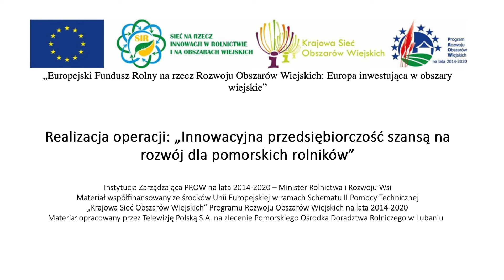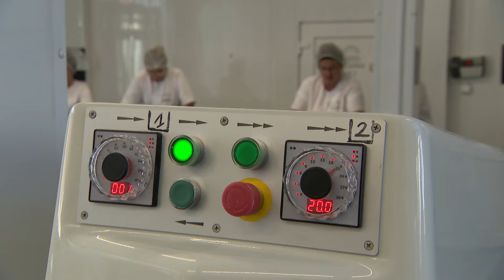Innowacyjna przedsiębiorczość szansą na rozwój dla pomorskich rolników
Zapraszamy do obejrzenia odcinka z serii „W ogrodzie i zagrodzie”, w którym w ramach Sieci na rzecz innowacji w rolnictwie i na obszarach wiejskich przedstawiamy tematykę wdrażania przedsiębiorczych rozwiązań w rolnictwie.

Instytucja Zarządzająca PROW na lata 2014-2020 - Minister Rolnictwa i Rozwoju Wsi
Materiał współfinansowany ze środków Unii Europejskiej w ramach Schematu II „Krajowej Sieci Obszarów Wiejskich” Programu Rozwoju Obszarów Wiejskich 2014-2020
Materiał zrealizowany przez Telewizję Polską S.A na zlecenie Pomorskiego Ośrodka Doradztwa Rolniczego w Lubaniu w ramach operacji pt. "Innowacyjna przedsiębiorczość szansą na rozwój dla pomorskich rolników”.